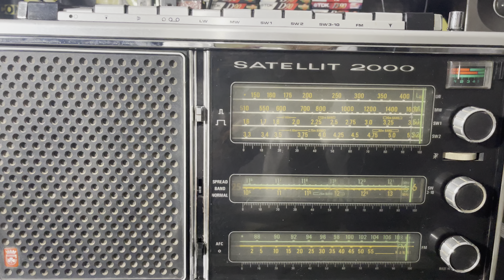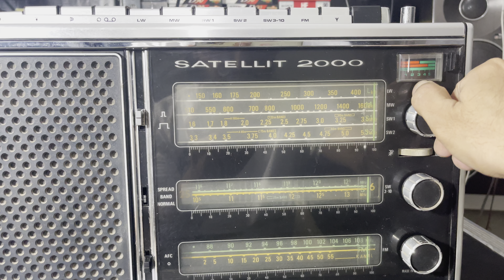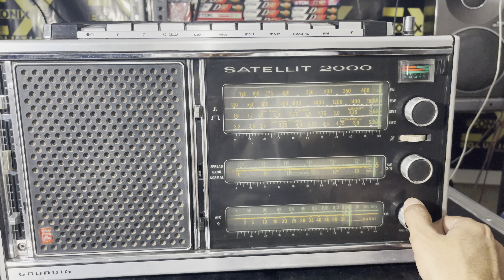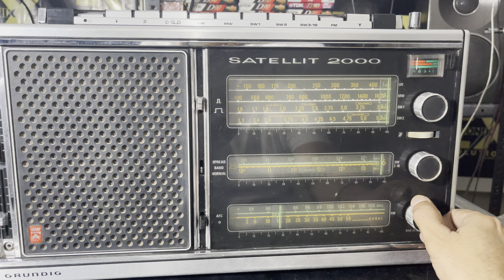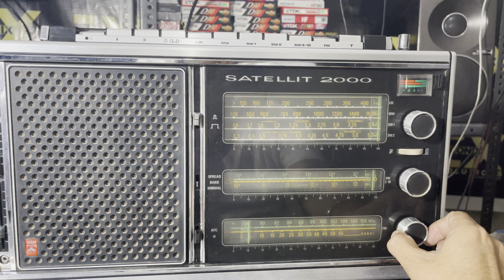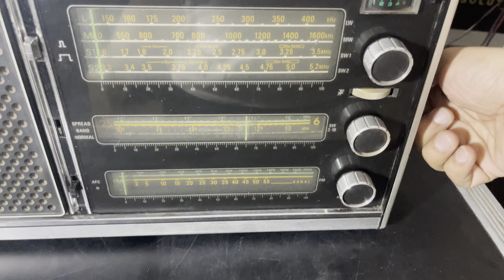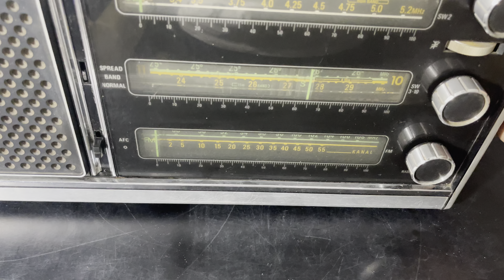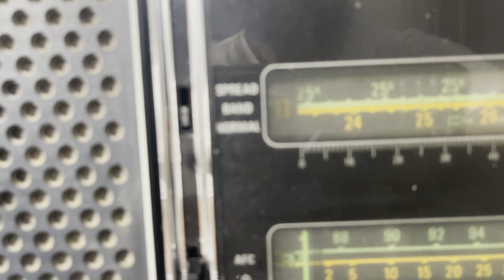Grundig Satellit 2000 Rare Vintage Radio Price In Hindi 9811204032 / 9717618838 For Sale In Delhi